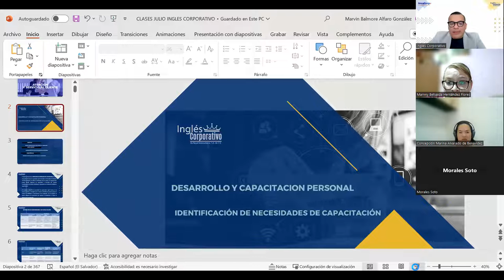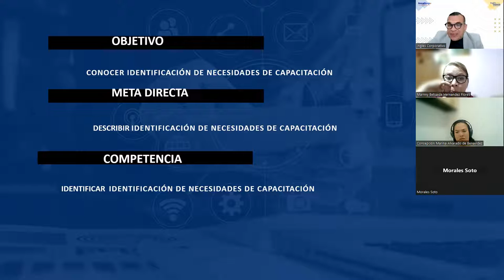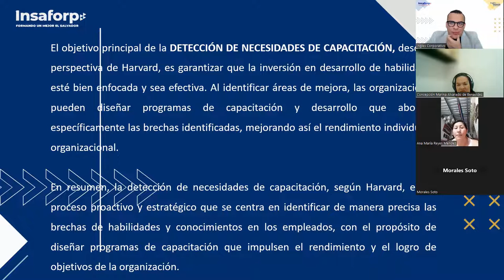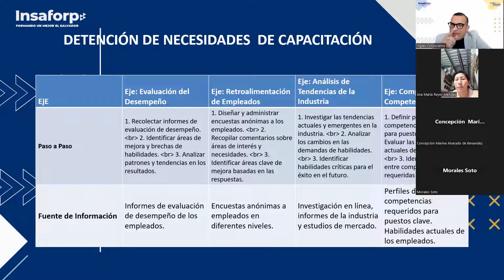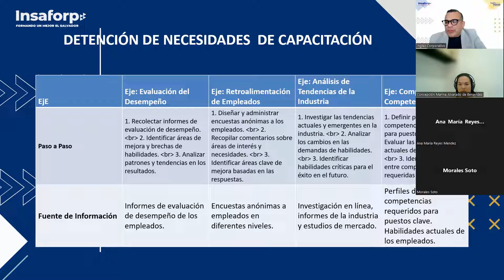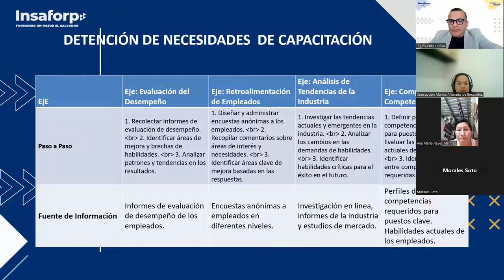SESION 6-17-08-2023-RRHH-01-7-8-PM-08-23 -ALFARO-Identificación de necesidades de capacitación